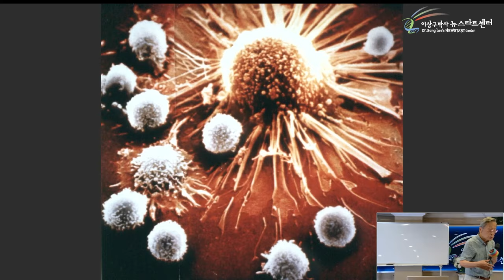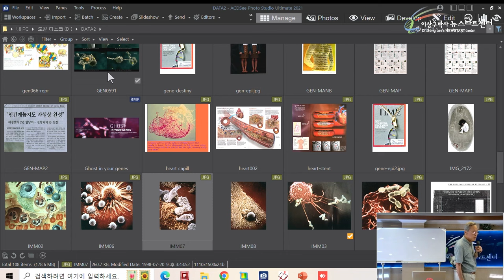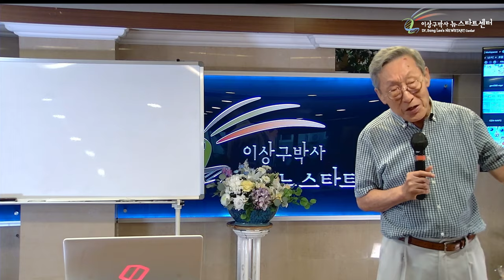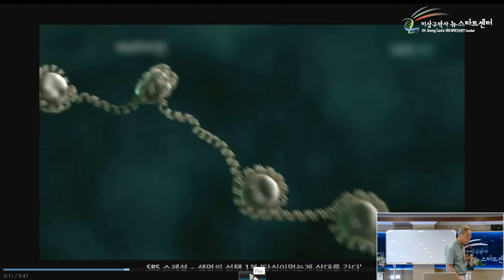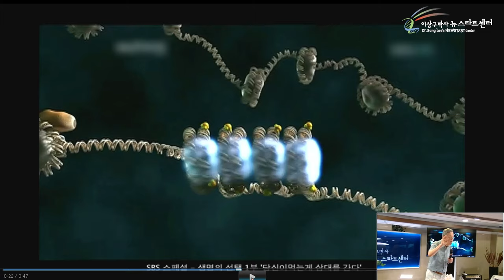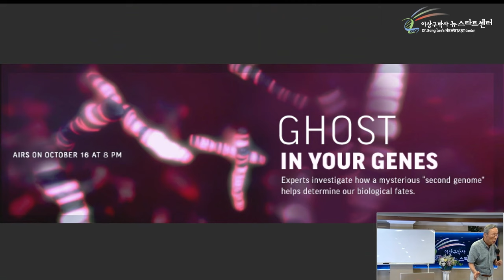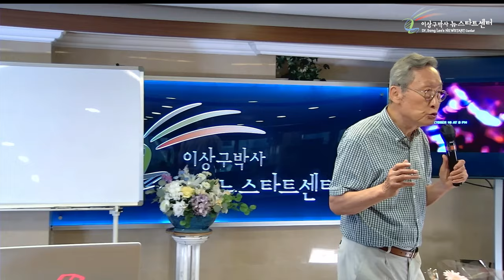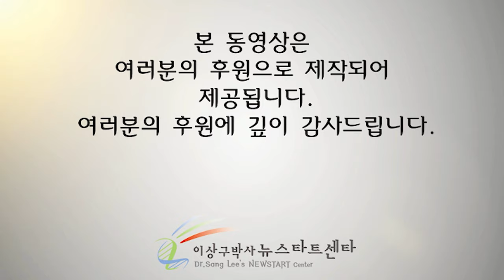[뉴스타트 건강강의] 유전자와 치유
⏱️ 타임라인⏱️

00:00:00 인간도 전자제품이다.

00:02:26 사람이라는 전자제품은 누가 작동시킬까?

00:33:36 인간의 세포 안에는 염색체가 23 개가 있다.

00:43:11 당신의 유전자 안에는 GHOST가 있다.